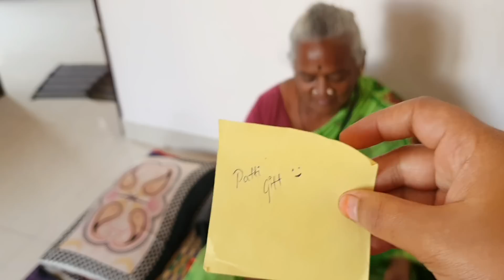பாட்டி ஓடி வந்துட்டாங்க இனி இங்க தான் permanent | Pimpom lifestyle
To buy Pimpom Paati Hair Oil